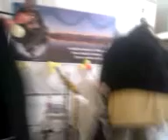January 29, 2012 2:16 PM